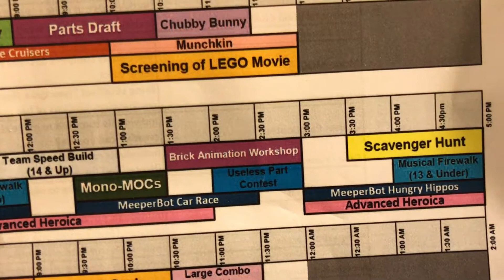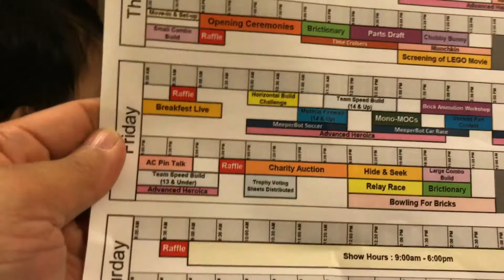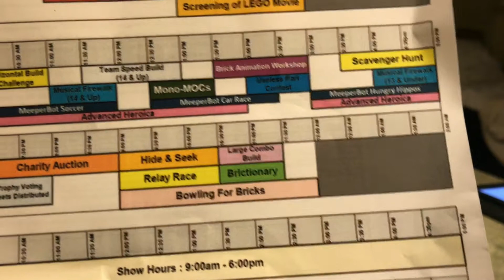Philly Trip - Day 3 - Daily VLOG #852 (Apr 21/17)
We get ready for Philly Brick Fest.  Brief Philly Brick Fest recap of the day.